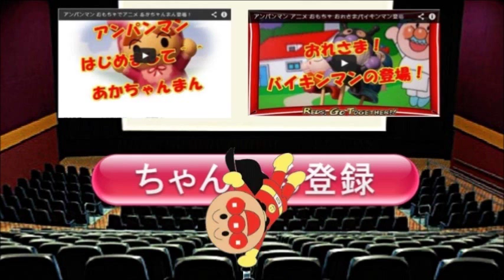Anpanman toys anime comics【Timmy prevail in the end!】anpanman Animation